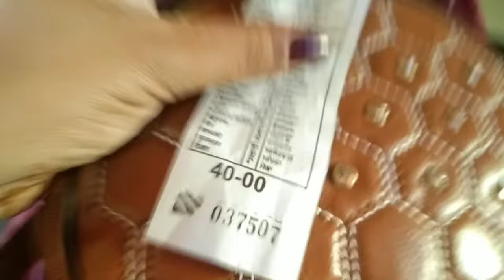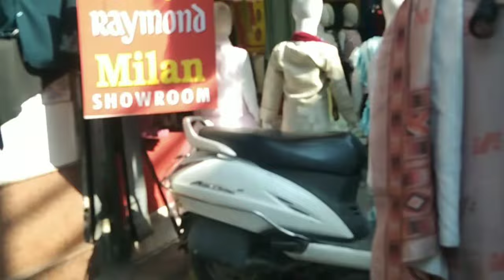Aj fr to ghanta ghr di shopping 🌷Meri kit hogi chori😭punjabivlogger